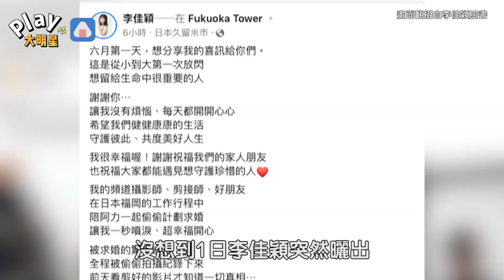小9歲男友驚喜求婚李佳穎秒噴淚 「人生首次放閃」極具意義